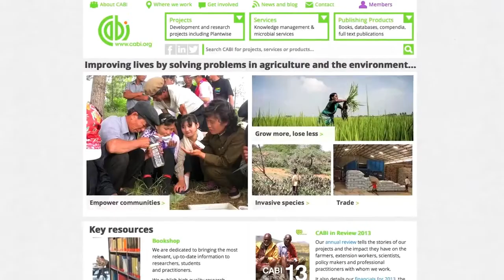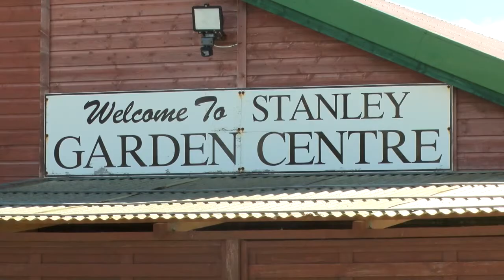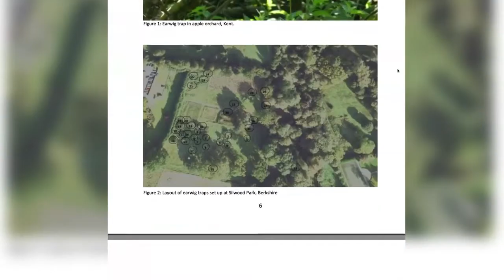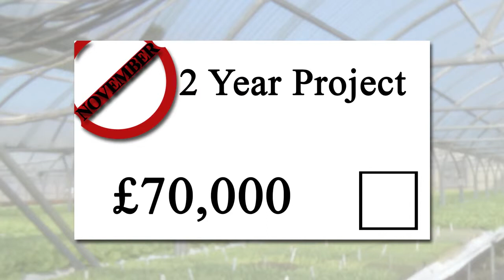REPORT: The war on earwigs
The European Earwig has long been a nuisance here in the Falklands. But following an environmental investigation by CABI (a UK company who specialise in biological control) we might just have found a viable solution to the ongoing pest problem. See Sophie Dulson's full report for more.